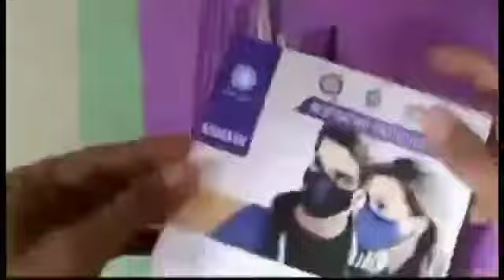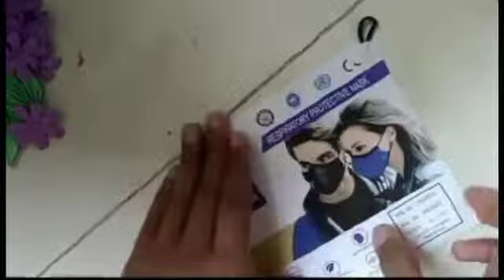Wall Hanging ||Simple and Easy Wall Hanging||Home Decoration||Wall Hanging#Craft ideas#Decoration.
So all friends try it and post your comments or suggestions for better video.Your response valuable for me  to improve my videos.